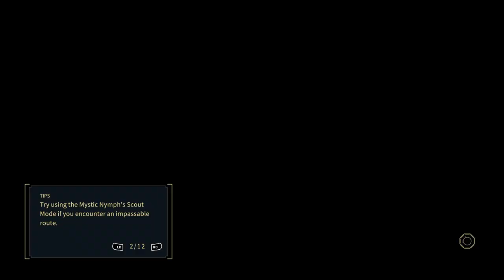YINGZHAO BOSS FIGHT... In this new Souls-like Metroidvania | Nine Sols [2]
Nine Sols is a lore rich, hand-drawn 2D action-platformer featuring Sekiro-inspired deflection focused combat. Embark on a journey of eastern fantasy, explore the land once home to an ancient alien race, and follow a vengeful hero’s quest to slay the 9 Sols, formidable rulers of this forsaken realm.
Steam.